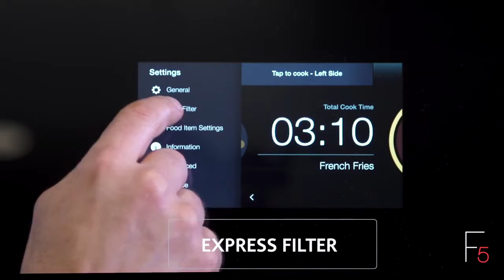F5 Express Filter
- 7” full-color LCD touchscreen featuring 4mm-thick tempered glass with recessed display corners designed to protect edges
- Custom, touch-and-swipe operating system; easy to read and use
- Built-in, simple-touch express filtration in just three minutes
- 40% less oil than a standard 50-lb. vat, same throughput
- Integrated WiFi module plus USB support to futureproof your fryer; receive and distribute software updates and pull data remotely
- Automatic top-off level sensors monitor oil level and add fresh oil as needed
- Up to 99 available cooking programs
- Heavy-duty removable stainless steel vats with 7-year warranty
- High-limit temperature protection with integrated control feedback
- Energy Star® rated
- Available in full vat, split vat or combination
- Heavy-duty basket rest removes easily for cleaning (gas)
- Hinged elements make vat clean-out quick and easy (electric)
- Idle and melt modes
- Load compensation
- Proportional control
- Filter tracking
- Multiple language settings
- Auto lift automatically lowers and raises basket (optional feature)
- Bulk oil dispose (optional feature)